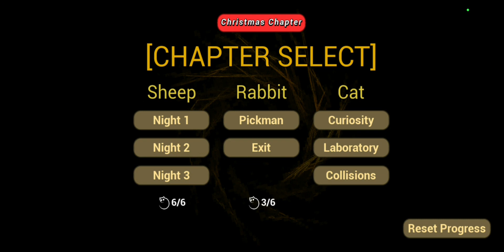(Very Late) Baby in yellow Christmas video☆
🥳Happy almost new years to everyone🥳